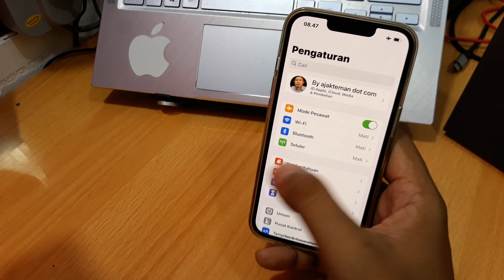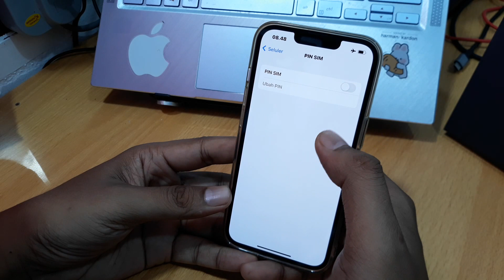Cara Mematikan Pin Sim Iphone